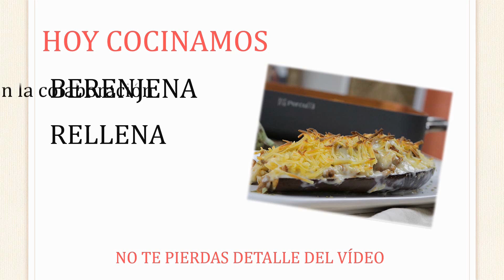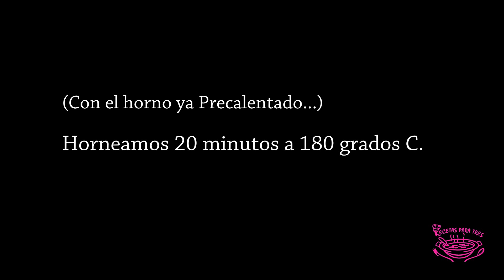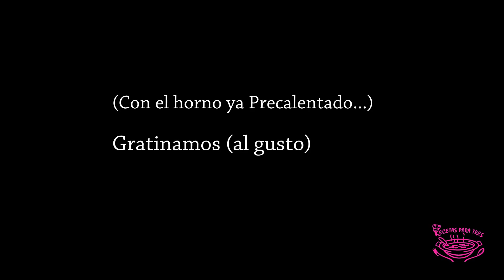Berenjenas Rellenas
Hoy nos apetece comer un plato de toda la vida, de esos que cuando estás pensando en cocinarlos el día de antes ya hace que te apetezca comerlo, berenjenas rellenas, esta vez el relleno será con carne picada y verduras, pero puedes poner el relleno que más te guste, atún, pollo, pisto... El que más te guste. Son un poco laboriosas pero merece la pena, ponte el delantal que empezamos. Buen provecho!!

Ingredientes: Berenjenas (2 Uds.), Carne Picada (450 g.), ¼ de Pimiento Verde, ¼ de Cebolla, Ajos (2 Uds.), Tomate Frito (250 g.), Huevo Cocido (1 Uds.), Queso para Gratinar (100 g.), Orégano, Pimienta Molida, Aceite y Sal.

Ingredientes Bechamel: Mantequilla (40 g.), Harina (40 g.), Leche (500 ml.), Nuez Moscada y Sal.

Link Artículos utilizados:
Tabla de Corte